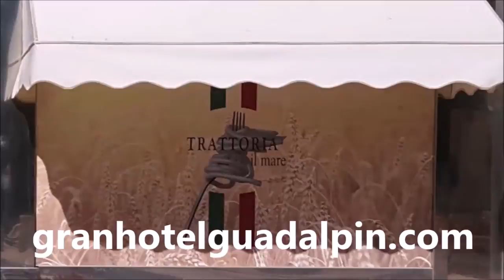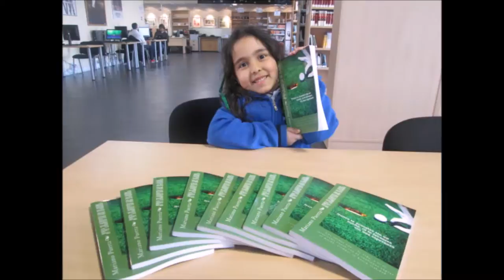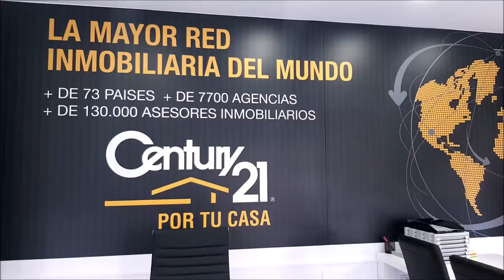SP&G 130 Angel Cerdido, Curro Martin, Kiko de la Llave ,Alexandra Woivre, Juanchu de la Viña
Programa SPORTS & GOLF 130 Angel Cerdido, Teniente Coronel, juniete, Director  CDSCM La Hípica de Alcalá de Henares, Curro Martin,Jinete Yeguada El Rasillo, Kiko de la Llave, Director Jump-Off,   Alexandra Woivre, Hípica Casino de Guadalajara, Concurso de Saltos de Guadalajara, Juanchu de la Viña, Auto Rallye, Concesionario Peugeot, Alcala de Henares y Torrejon de Ardoz. Responsable, Marleting, Calidad y Digital  junto a Mariano Puerta Director de COaching Golf Radio y TV . Un programa de  @CoachPuerta